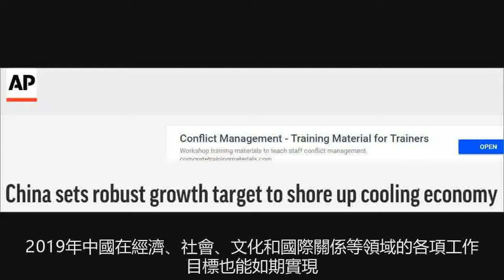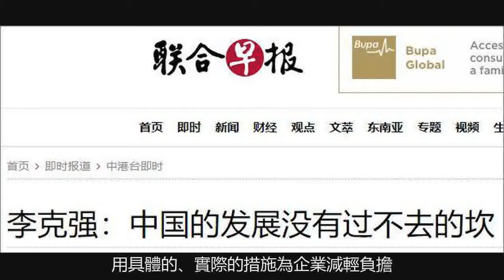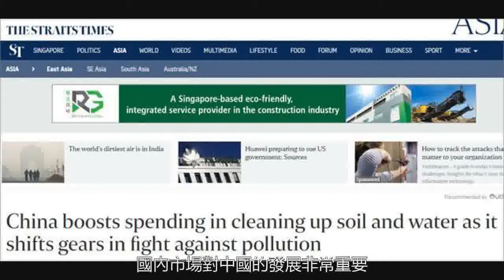中國總理作報告，世界聽出了什麼門道？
中國已經成為世界第二大經濟體和第一大貿易國，在世界深度融合的情況下，中國的發展政策也不可避免地影響著世界的發展。